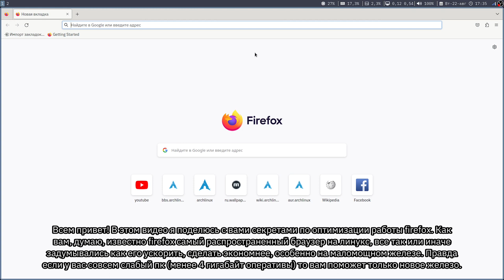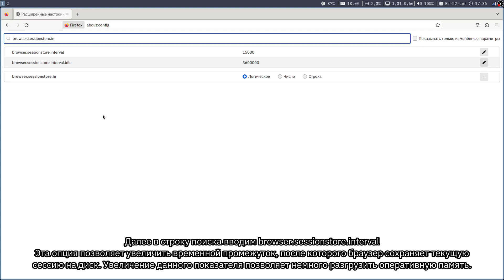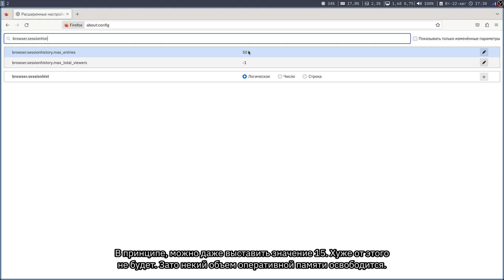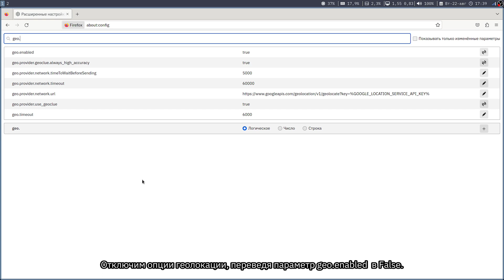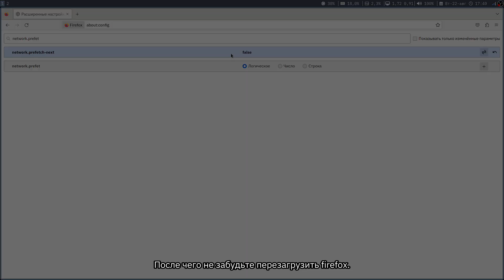Ускоряем firefox. Оптимизируем потребление памяти.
Firefox долго загружается? Занимает много оперативной памяти? Давайте оптимизируем его!

config.trim_on_minimize    true
browser.sessionstore.interval    100000
browser.sessionhistory.max_entries    15
browser.sessionhistory.max_total_viewers  2
browser.sessionstore.max_tabs_undo    3-5
geo.enabled    false
network.prefetch-next    false

Поддержка канала:
ETH (ERC20): 0x1BEb430C1291E65596a9584d86E3573DD2272b7b
ZEC: t1HxxJW79eZcuecVYminHkVXUVLhD11x6rv
TRX: TG81B9Nw3xMPEPpExoLnDFUqg9CdhnbDDB
XLM:GDJG7OLOLJJAAMC362DBOUORRANKAR2IUQE7O7YO3NNDQSVCDI2742YL